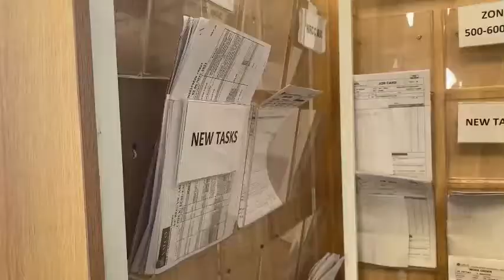VAECO TSN HCM Site Survey Hilight 20211102